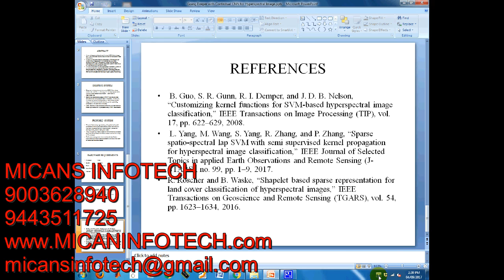Going Deeper with Contextual CNN for Hyperspectral Image Classification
Going Deeper with Contextual CNN for Hyperspectral Image Classification-IEEE PROJECTS 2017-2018